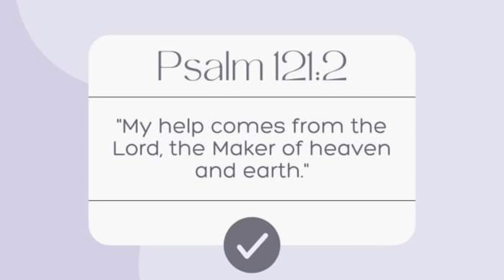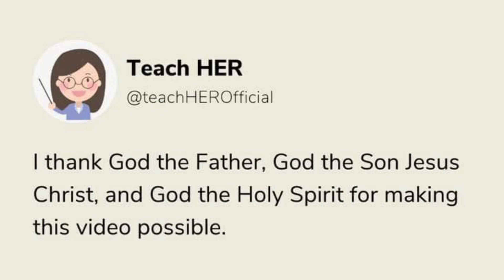HINDI TOTOO NA PINAG-AAGAWAN NG MGA BABAE SI QUIBOLOY AT TINANGGIHAN NYA MGA TO KAYA SYA KINASUHAN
Hindi totoo ang alibi ni Quiboloy na sya ay pinag-aagawan ng mga babae at tinanggihan nya mga to kaya sya kinasuhan ng mga to.